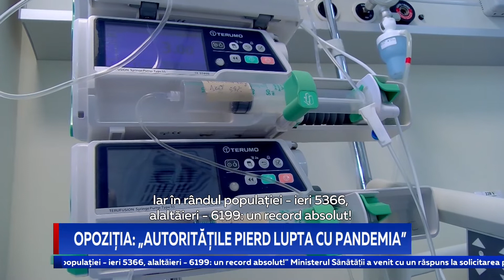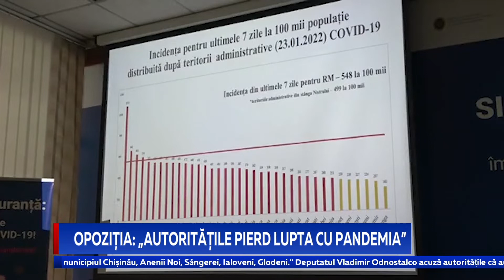Opoziția: „Autoritățile pierd lupta cu pandemia”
Opoziția crede că autoritățile au eșuat în lupta împotriva coronavirusului. Argumentul- un număr record de infectări, inclusiv în rândul lucrătorilor medicali, unde se înregistrează sute de cazuri pe zi. Deputatul Blocului Comuniștilor și Socialiștilor, Vladimir Odnostalco, condamnă autoritățile pentru că au decis, într-o situație atât de complicată, să ceară spitalelor să facă economii la consumul de energie termică și apă caldă.